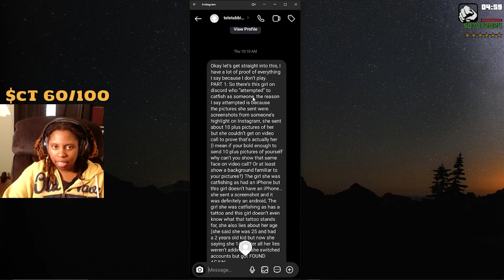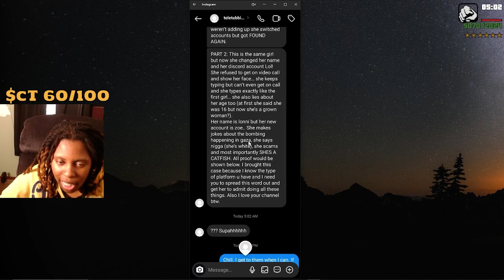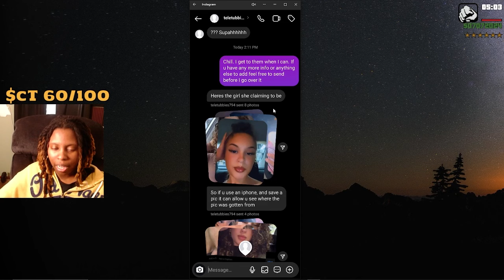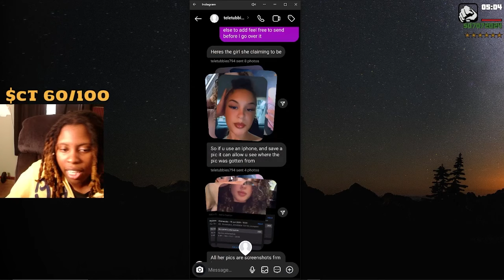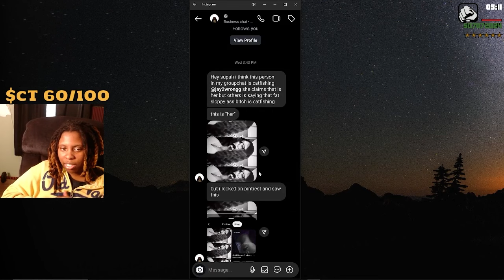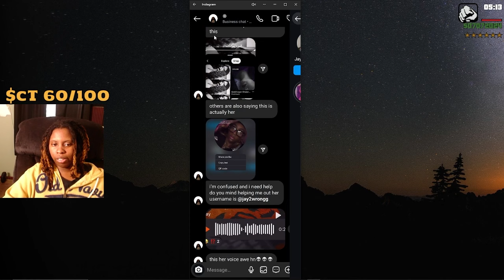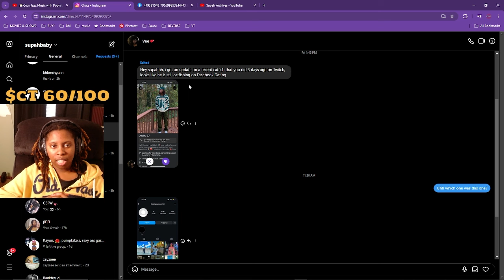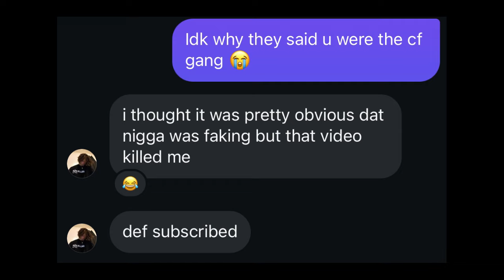This Catfish Got EXPOSED As A Gay Man.. 👀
SUBMIT YOUR CF STORIES! 📕

MISS The OG Catfish Videos? 😢

WE LIVE ALL THE TIME ON DAWGS! 🐶🔴